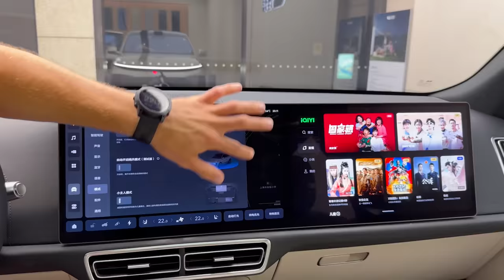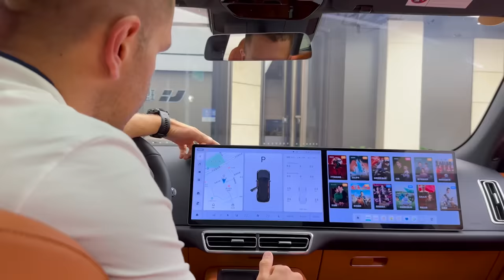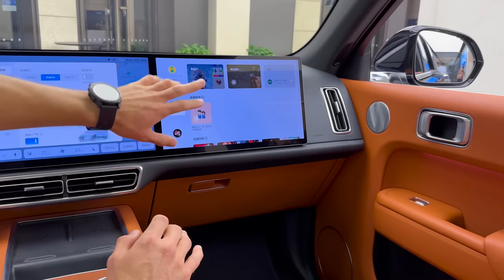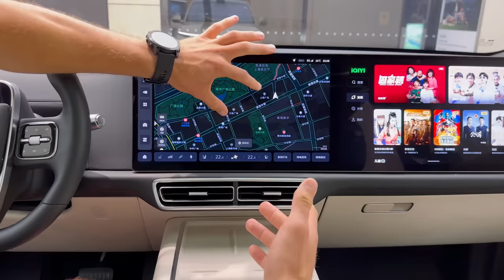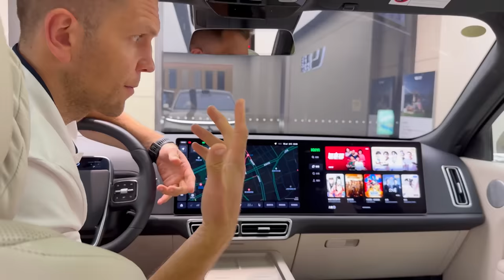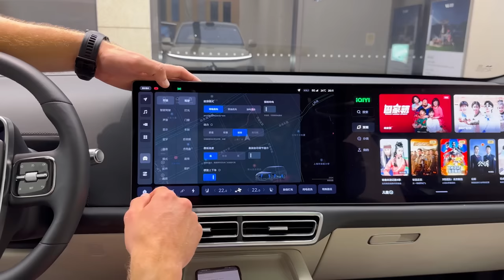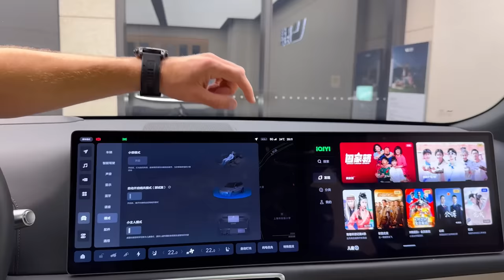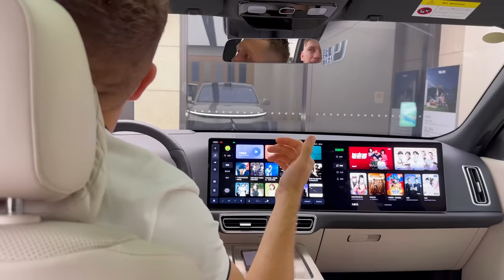САЛОН LI В КИТАЕ🇨🇳 НЕ ПОКУПАЙ КИТАЙСКИЙ АВТО❌ ПОКА НЕ ПОСМОТРИШЬ ЭТО ВИДЕО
Компания Sferacar продолжает знакомить вас с китайскими автомобилями. И сегодня на очереди салон Li. Посмотрим премиум китайцев, обсудим, смогут ли данные автомобили составить конкуренцию Range Rover, BMW X7 и GLS, как заявляет компания Ли. Конечно же, затронем тему цен: узнаем реальную стоимость в Китае и сравним с ценами в России. Скорее смотри видео, чтобы узнать, как сэкономить миллион рублей при покупке китайского авто!

Тайм-код:

0:00 Что в выпуске?
0:44 Салон Li в Китае
2:40 L7
11:19 L8
13:54 L9
24:09 Цены